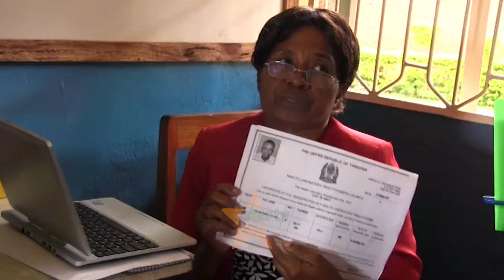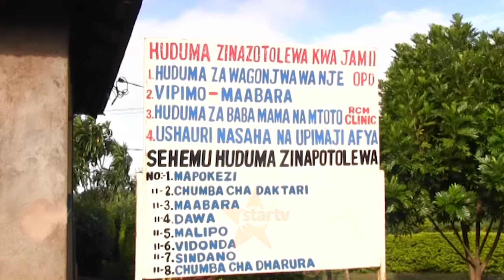MTAALAMU BANDIA WA MAABARA ANASWA KILIMANJARO